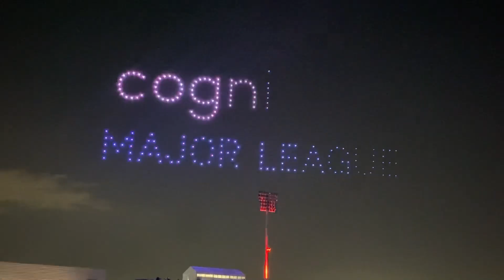Final Game of Major League Cricket Season 2 in 1 minute